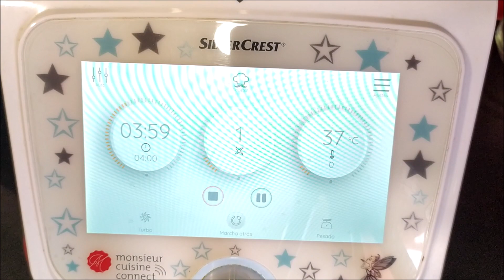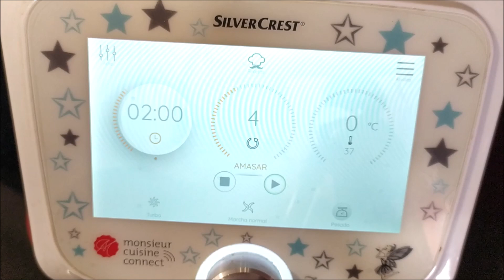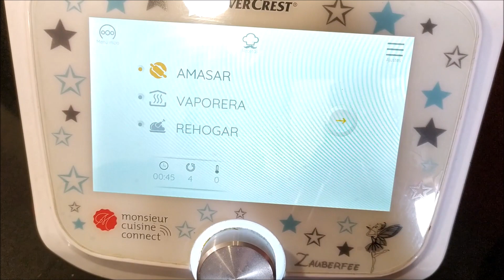BRIOCHE BUCHTY (el MEJOR del MUNDO, SUPER ESPONJOSO) **Monsieur cuisine**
El mejor brioche del mundo, super esponjoso y delicioso, probarlo, parece lioso pero no lo es.
Ingredientes:
- 500 gr de harina normal
- 90 gr de leche
- 200 gr de nata de montar
- 100 gr de azúcar ( o 80 gr de azúcar normal y 20 gr de azúcar invertido)
- 2 huevos enteros
- 1 yema
- 20 gr de levadura fresca o 7 gr de levadura en polvo de panadero
Si te ha gustado esté video. Si podéis ayudarme, para mí es muy importante.
1. Darme un me gusta
3. Dar a la campanita para ser los primeros en conocer nuevas recetas.
Podéis seguirme en:
1. Mí canal de YouTube
3. Instagram: @disfrutacocinandoconvanessa
4. Mí página de Facebook
5. Mí grupo de Facebook